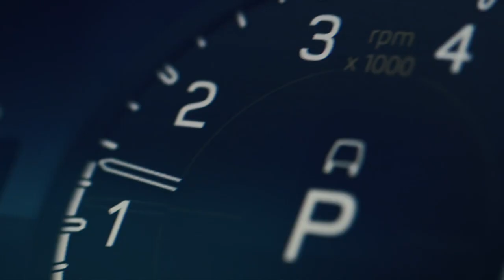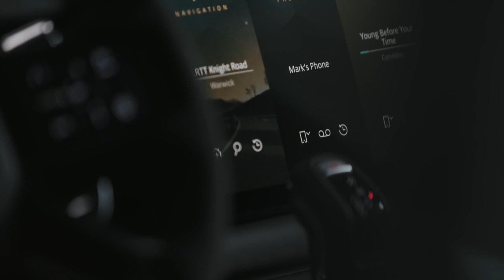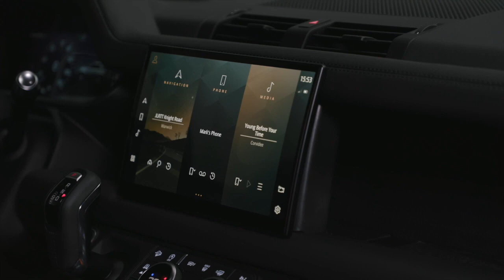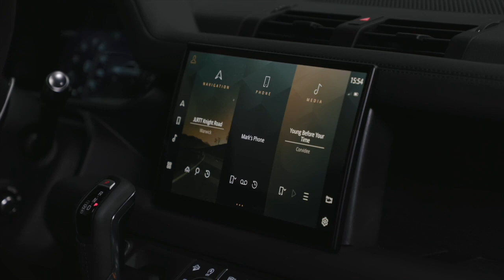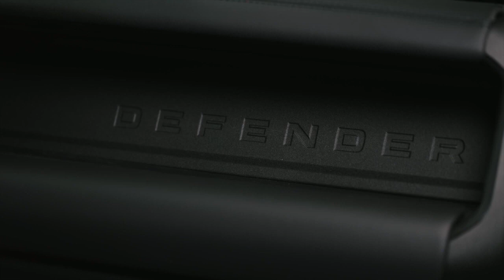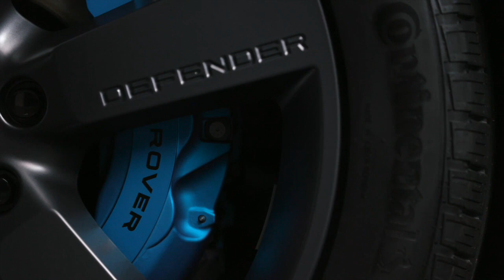All New 2021 Land Rover Defender 90 V8 - Offroad | Price & Specs | Walkaround | Exterior & Interior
Prices for the New Defender V8 start at £98,505 ($137,900) for the 90 in the UK.
New Land Rover Defender 90 V8 2021 video review and description.
Land Rover has launched the powerful Defender V8 as part of a range of enhancements to its unstoppable and award-winning 4x4 family. The new 525PS Defender V8 and flagship Defender V8 Carpathian Edition provide a unique combination of performance and capability, with bespoke chassis settings delivering new levels of driver engagement and agility both on and off-road.
Power comes from Land Rover’s 5.0-litre V8 supercharged petrol engine, which produces 525PS, 625Nm of torque and drives through an eight-speed automatic transmission. The Defender V8 90 accelerates from 0-60mph in just 4.9 seconds (0-100km/h in 5.2 seconds) with a top speed of 149mph (240km/h) and delivers fuel consumption of up to 19.5mpg (14.5l/100km) with CO2 emissions from 327g/km
The powerful new models build on decades of Land Rover V8 heritage – spanning the original Stage I V8 of the Seventies, North American Specification models of the Nineties and powerful Defender Works V8 – as the characterful engine joins the latest range of efficient Ingenium petrol, diesel and advanced Plug-in Hybrid Land Rover powertrains.